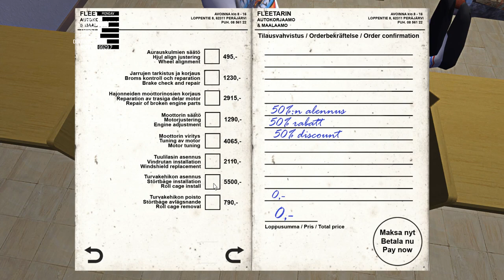RALLY UPGRADES - MY SUMMER CAR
I'm back, and getting ready for the Rally Sprint Race!
And of course i forgot about the Rally Tyres.